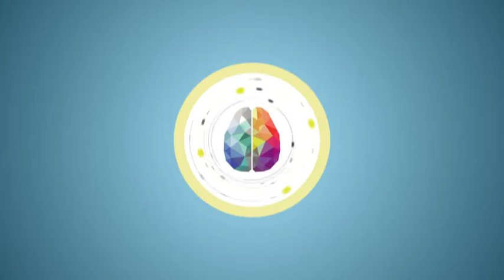[강연] 뇌 : 신비한 세계로의 초대 (4) _ 신희섭 | 2016 봄 카오스 강연 '뇌 - Brain' 1강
강연자 : 신희섭(기초과학연구원 단장)